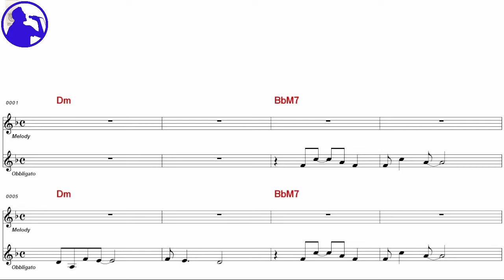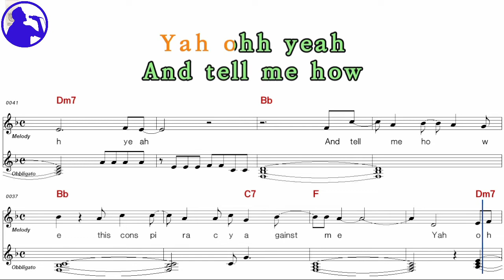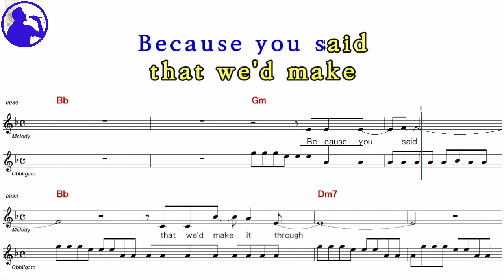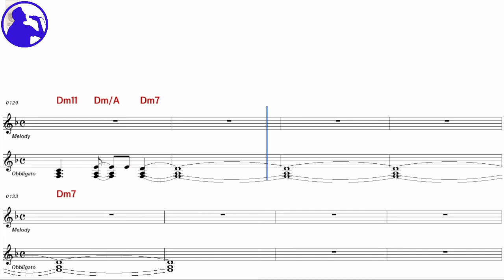Paramore-Conspiracy karaoke sheet music,MR for players,chord,chorus,Lyrics add(Ye karaoke)